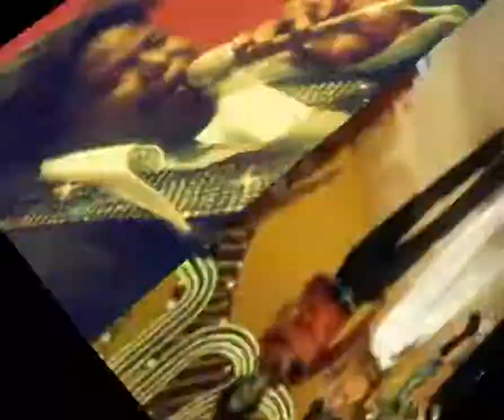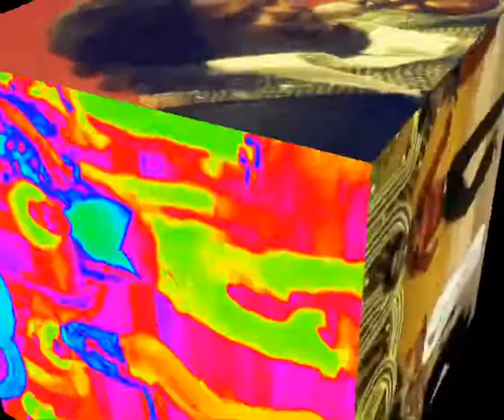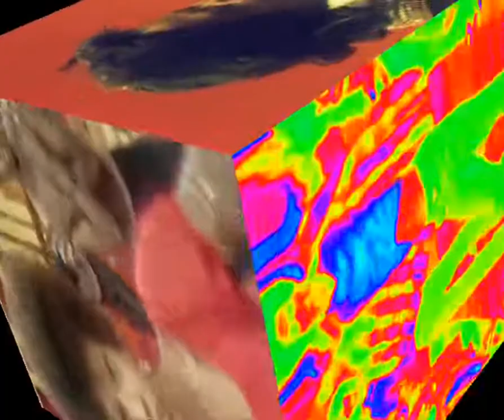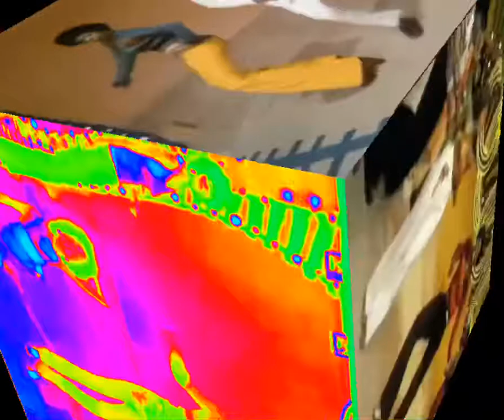Celebrating soul train and black history and music with Barry white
I’ll do anything you want me to